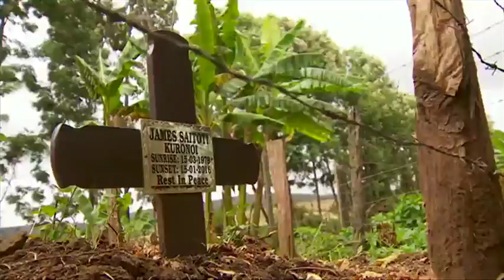Kenya keeps quiet on military defeat BBC News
Kenyan officials have said nothing about the country's "largest military defeat" at a base in Somalia.